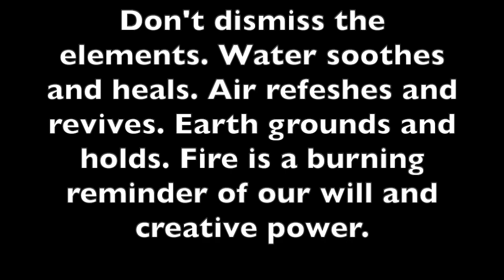Legend of the Five Rings: Phoenix Clan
My longest video yet, and it's about samurai wizards . . . Should I be pleased or appalled?

Follow me on Minds at @bra1n5t0rm

fan art and music credits, please support them

All copyrighted material is used solely for review purposes.